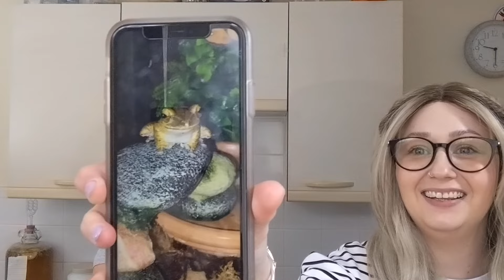Happy Sodas: Cherry, Summer Vibes, Lime & Lemon, Dandelion & Burdock ~ Drink Review With Roxy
Happy Sodas, 39p each from Home Bargains:
Cherry, Summer Vibes, Lime & Lemon, Dandelion & Burdock.
Let's see if these Happy Sodas make us happy.